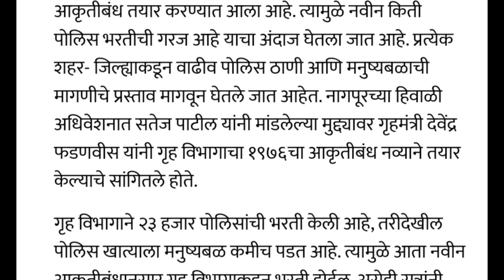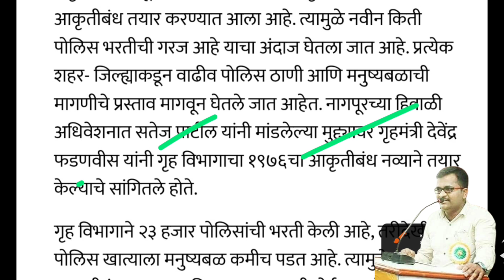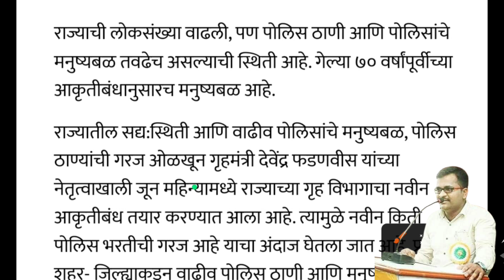सर्वांसाठी मोठी आनंदाची बातमी !! नववर्षानिमित्त मुख्यमंत्र्यांचा मोठा निर्णय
Online form भरण्यासाठी व नोकरीचे pdf file  असल्यास खालील लिंक वर क्लीक करा 👇👇

10th 12th pass Government job सरकारी नोकरी भरती 2021 10वी 12वी सरकारी नोकरी 10थ 12th pass job  दहावी पास नौकरी बारावी पास वर नोकरी

11th science physics chapter 1
11th commerce maths 1 chapter 1
latest 2021
11th commerce maths 1 chapter 1
11th science maths chapter 1
11th admission 2021 maharashtra
11th bipartite settlement latest news
11th admission
11th admission form kaise bhare
11th chemistry chapter 1
11th maths chapter 1
11th commerce maths 1 chapter 1 latest 2021
11th commerce maths 1 chapter 1
11th commerce maths 1 chapter 1 marathi
11th commerce accounts chapter 1
11th commerce
11th commerce subjects
11th computer science
11th computer science chapter 1 marathi
11th computer science chapter 1 book back answers
11th computer science chapter 1
11th science physics chapter 1
11th science maths chapter 1
11th science
11th science me kon kon se subject
hote hai

11th science biology
11th science chemistry chapter 1
11th school news today tamil nadu live
11th science subjects
11th science book
11th science physics
maths cet mcq
maths kaise banate hain video
maths ssc cet mcq
maths tricks

maths masti
sets
sets and relations class 11
sets relations and functions jee mains
sets class 11 maharashtra
Commerce bk subject
bkp commerce
bk commerce
bk commerce 12
11th commerce bk chapter 1
11th commerce bk chapter 1 exercise
11th commerce bk chapter 4 practical
problems
11th commerce bk chapter 2 practical
problems
12 commerce bk chapter 3
12th commerce bk issue of shares
commerce maths syllabus class 11
commerce maths syllabus class 11 cbse
11th commerce syllabus maharashtra board 2021
12th commerce syllabus maharashtra
board 2021
11th commerce syllabus maharashtra
board 2020
12th commerce maths syllabus maharashtra board

mazi kanya bhagyashree yojana online form kaise bhare 2023
11th physics chapter 2
11th physics 1st chapter book back answers
11th physics chapter 3
11th physics 1st chapter in tamil
medium
11th physics 1st chapter in hindi
11th physics 2nd chapter
11th biology in marathi
11th biology magnet brains
11th biology maharashtra board
11th biology maths
11th biology max
11th biology chapter 2 in marathi
11th biology 2nd chapter in marathi
biology 11th marathon
11th biology syllabus maharashtra board
11th biology one mark
11th biology maharashtra board
11th biology syllabus maharashtra board
11th chemistry chapter 1
11th chemistry
11th chemistry chapter 1 in tamil
11th chemistry chapter 1 book back
answers
 श्री स्वामी समर्थ 🙏
11th chemistry chapter 2
11th chemistry 1st chapter
11th chemistry chapter 1 in hindi
11th chemistry chapter 1 in tamil
medium
11th chemistry chapter 1 evaluate
yourself
11th chemistry chapter 3
11th english chapter 1 question answers
11th english chapter 1
11th english memory poem
11th english
11th english grammar
11th english chapter 1 book back answers
11th english the portrait of a lady in
tamil
11th english unit 1 poem book back
Answers
11th english memory poem song
11th english unit 1 supplementary in tamil
11th english unit 1 supplementary in marathi
maths masti
maths magic
maths masti 2.0
maths magic tricks
maths maths
maths marathon class
maths masti number system
maths masti percentage
maths masti reasoning
english grammar
english grammar by balasaheb shinde
माझी कन्या भाग्यश्री योजना
माझी कन्या भाग्यश्री योजना 2023
माझी कन्या योजना
aai kuthe kay karte full episode today
माझी कन्या भाग्यश्री योजना महाराष्ट्र
माझी कन्या भाग्यश्री योजना बद्दल माहिती
माझी कन्या भाग्यश्री योजना महाराष्ट्र 2023
माझी कन्या मराठी कविता
माझी कन्या कविता
माझी कन्या भाग्यश्री सुधारित योजना
maths competitive exam tricks
maths complex numbers class 11
maths companion
maths complete course

tharal tar mag serial today episode

maths compound interesrt
maths competition class in Maharashtra
11th addmission process in Maharashtra अकरावी प्रवेश अर्ज 2021 11th online addmission process in Maharashtra 2021
english tense by Vishal sir
english tenses class 10
english tenses in kannada
english tenses in Marathi
11th science physics chapter 1
11th commerce maths 1 chapter 1
latest 2021
man dhaga dhaga jodte nava today episode
11th commerce maths 1 chapter 1
11th science maths chapter 1
11 guruvar vrat swami samarth
11th admission 2021 maharashtra
11th maths chapter 1
11 class maths chapter 1